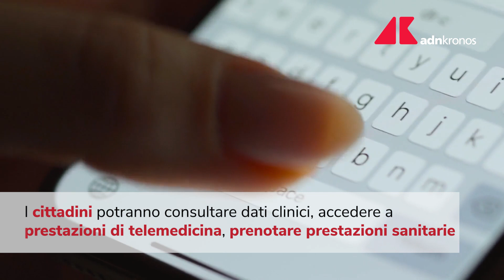Fascicolo sanitario elettronico 2.0: novità e benefici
Viene introdotto il fascicolo sanitario elettronico 2.0, contenente dati clinici e personali dei cittadini. Consentirà l'accesso ai dati da parte dei medici, farmacisti e professionisti sanitari, migliorando la gestione della salute.